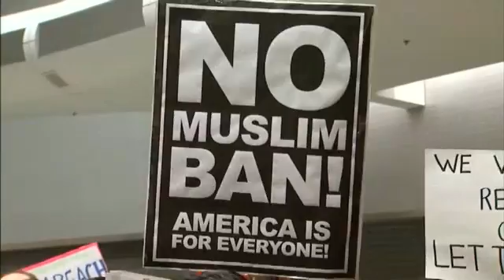Tully Rinckey | Immigration Attorneys and Clients Wait For Whatevers Next